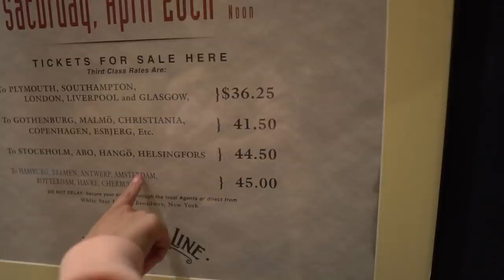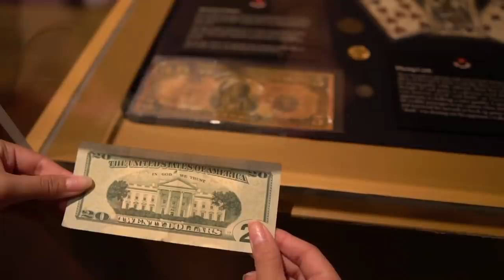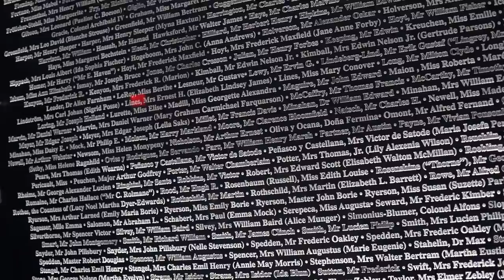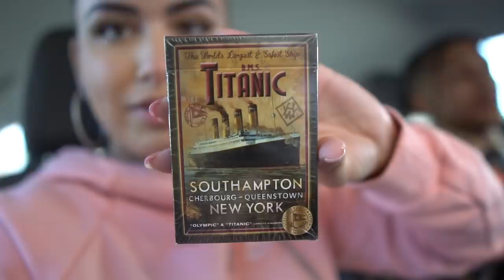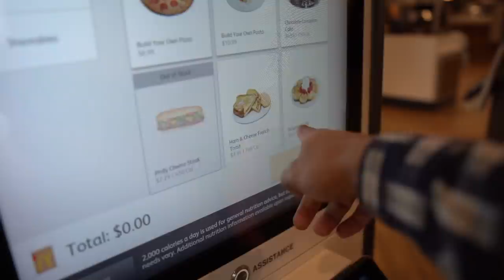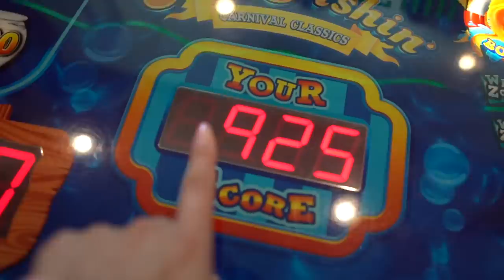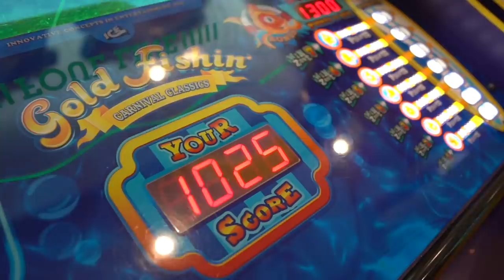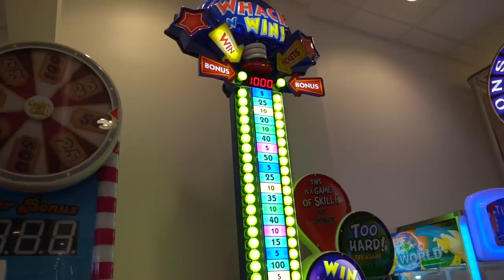She Wanted To Break Up...Here Is How I Won Her Back